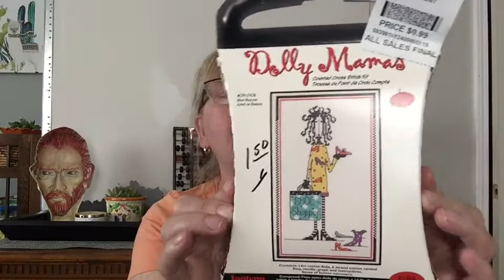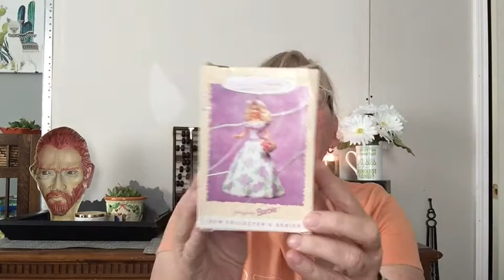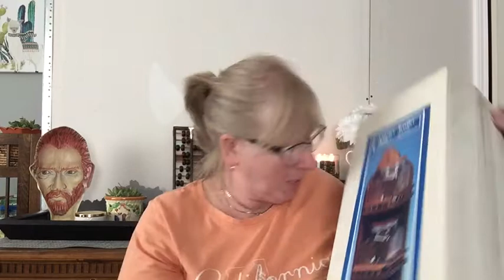Fourth Of July Haul - Valley Thrift